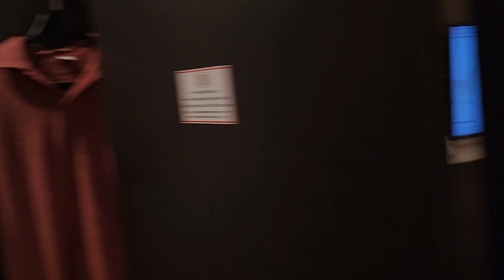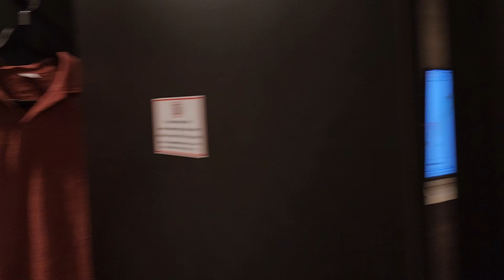a tour of my Futuristic Hotel Home In Ginza,Tokyo